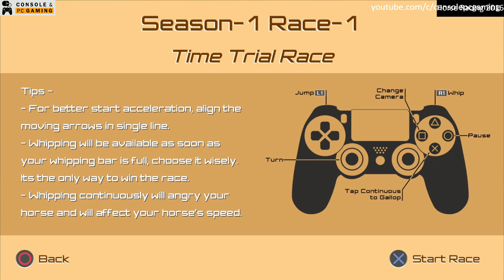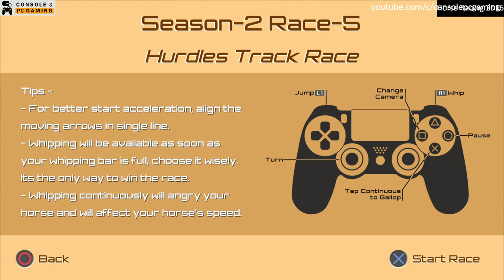Console and PC Sports Games - Horse Racing 2016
Horse Racing 2016 is most Fabulous and Entertaining Game for Everyone. If you want to feel real horse racing championship, show your desire and courage to play this game. This Game Uniqueness makes you play this game for hours, you will love to play this game again and again.

Features
- 6 Horses with 6 Jockeys to race with.
- Each Horse has its unique abilities.
- 6 Different tracks.
- 10 Seasons + Season Finale.
- 55 Events to Play.
- Different climatic conditions and Day & Night Races.
- 5 Different race types : Time Trial, Normal, Straight, Hurdles, Free Rider
- 4 Players Offline Split screen Multiplayer
- Intuitive controls and Easy UI.

Console PC Gaming - We have hundreds of Gaming Videos for all Platforms